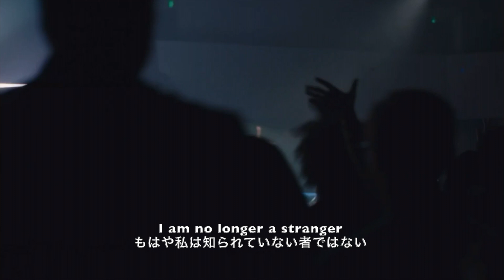Draylin Young - Child Of God (feat. Bryan Pound) [Lyrics 日本語]